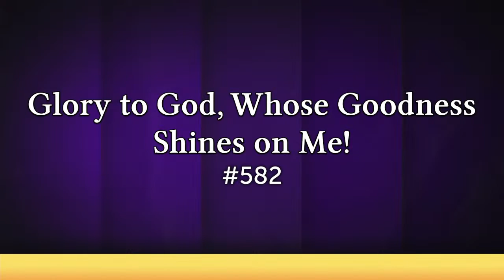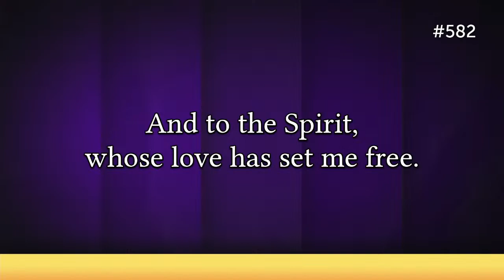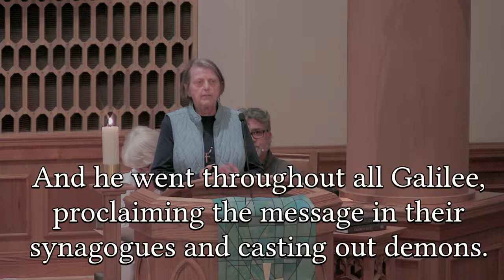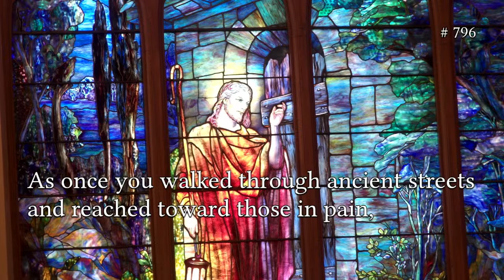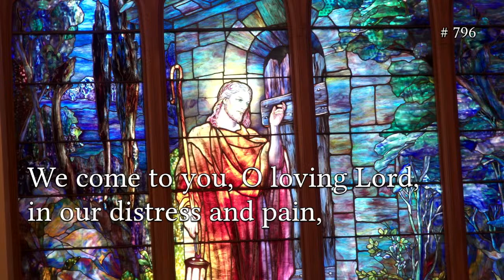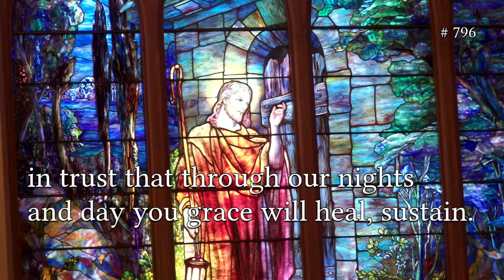""Beyond "Personal Lord and Savior""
Copyright Permissions: CCLI Lic. # 588538, CCLI Streaming Lic. # 20345942, and "Glory to God" Hymnal (C) 2013 Westminster/John Knox Press Louisville, KY.